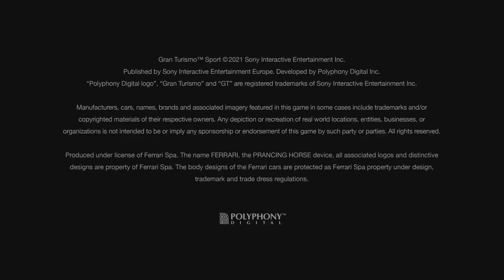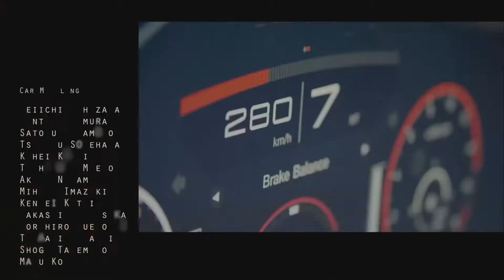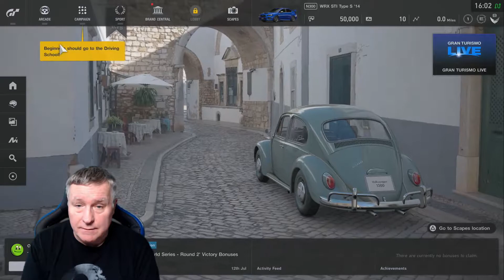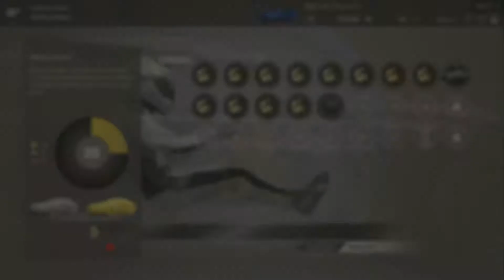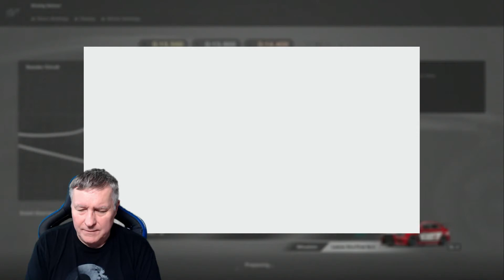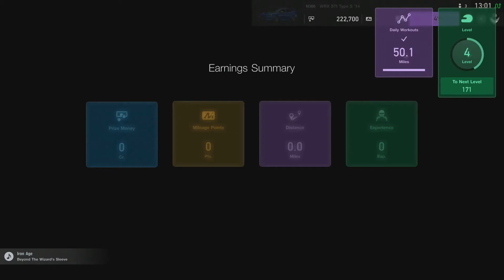Gran Turismo Sport (PS4) (Campaign Mode Driving School Part 1)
Hi latest from me and a  game called Gran Turismo Sport added to this Channel. Please let me know if you wish to see more of this. This is the driving school mode but as explained in the video I hope to get more of the campaign done in the next video. Thanks

My Gear :
My Green Screen
My Light
My Camera
My Microphone
Capture Card 1
Capture Card 2